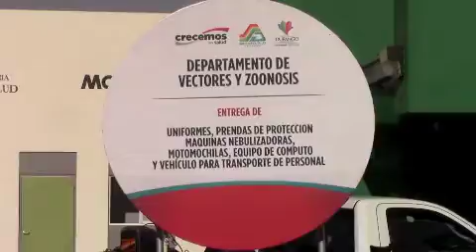Juan Carlos Montoya: Entrega de uniformes y equipo medico.